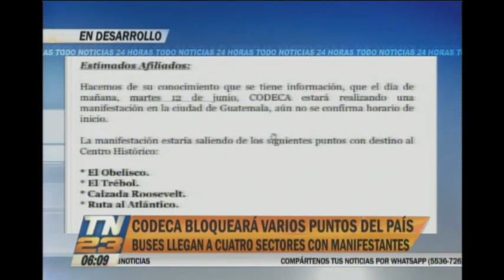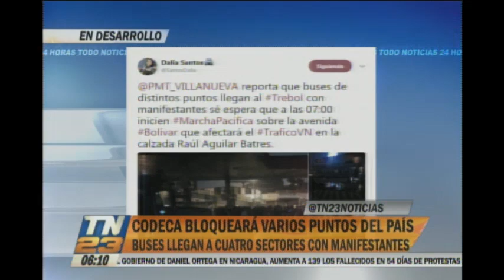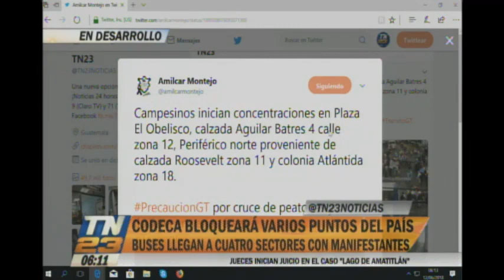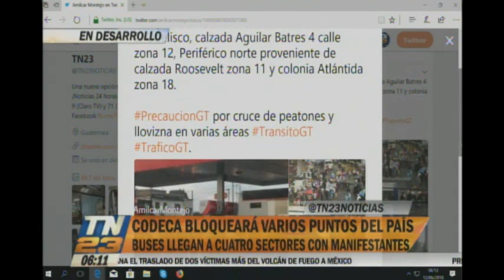Codeca realizará varios bloqueos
Hay manifestantes en cuatro sectores
El Comité de Desarrollo Campesino anunció diferentes acciones de calle para este martes cuyo destino final será el Centro histórico. Ya hay buses con manifestantes en cuatro puntos.